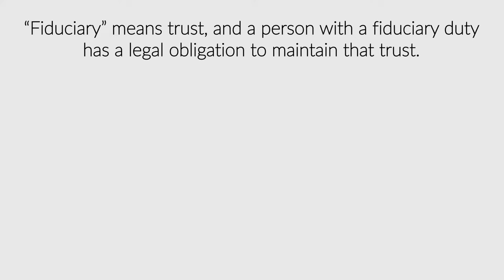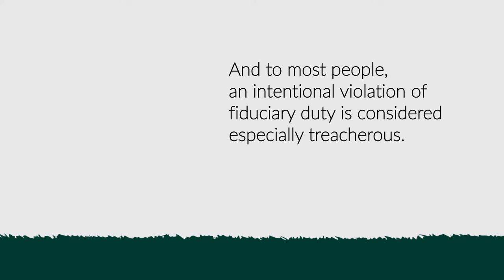Fiduciary Duty | Ethics Defined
A Fiduciary Duty is a legal obligation to act in the best interest of another rather than one’s self. This video is part of Ethics Defined, an animated library of more than 50 ethics terms and concepts from Ethics Unwrapped, available

For free videos and teaching resources on ethics and leadership,

Ethics Unwrapped is a free online educational program produced by the Center for Leadership and Ethics at The University of Texas at Austin. It offers an innovative approach to introducing complex ethics topics that is accessible to both students and instructors. For more videos, case studies, and teaching materials,

A complete playlist of Ethics Unwrapped videos available on YouTube may be found